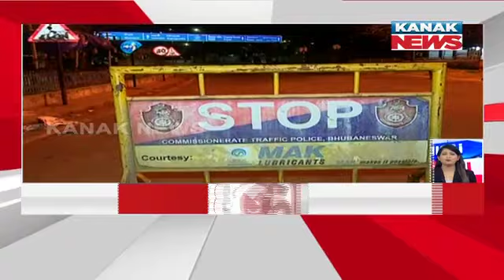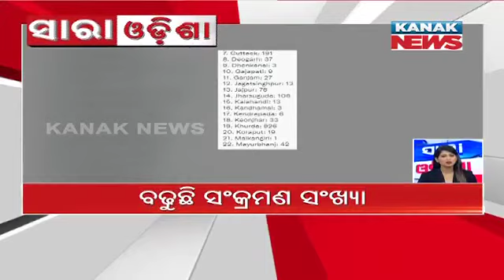Speed News - Sara Odisha: 7th January 2022 | Kanak News Live